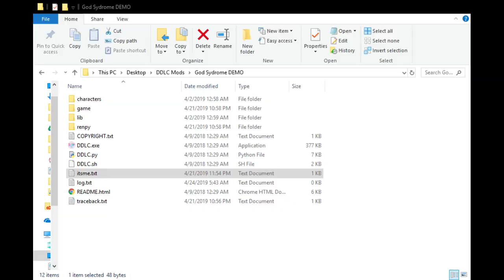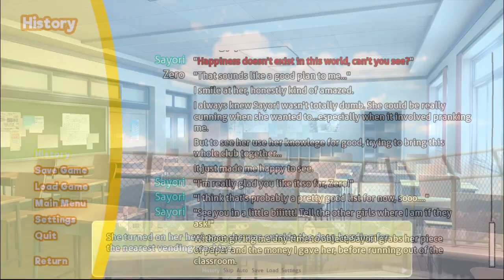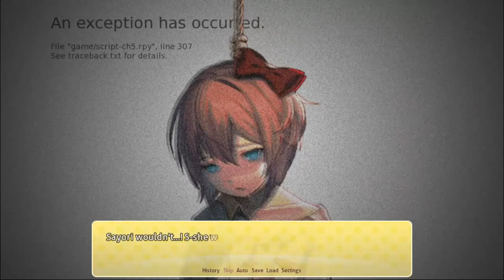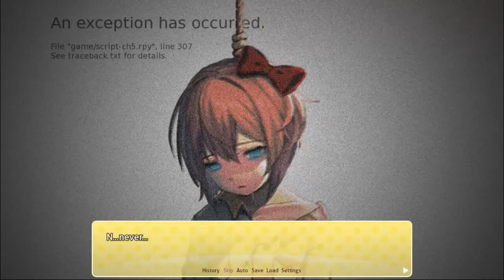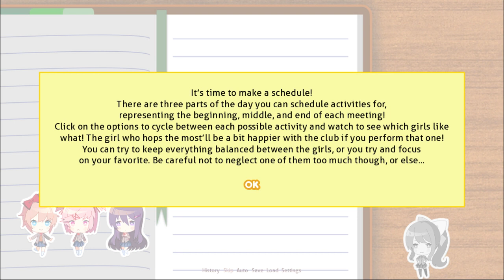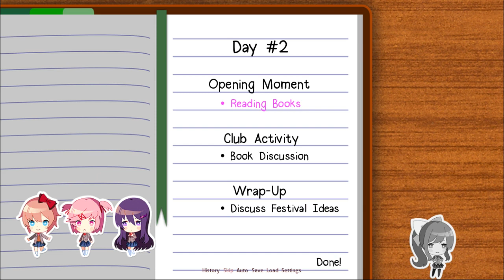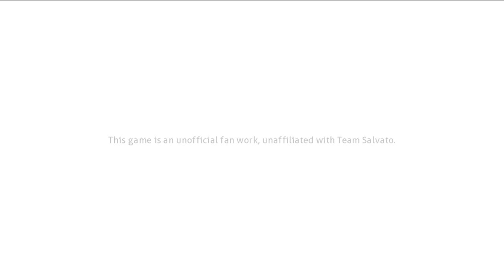THIS MOD IS NOT OKAY! | Doki Doki God Syndrome DEMO - Part 2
Right when everything was nice and sweet, things started taking a turn.